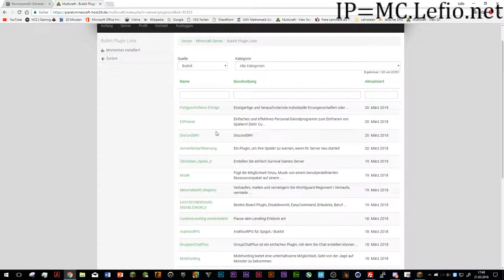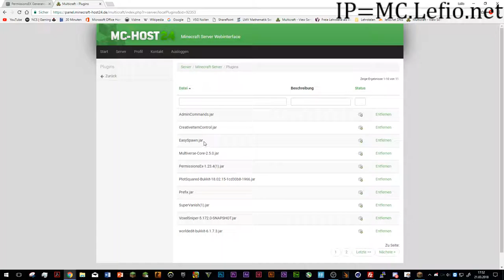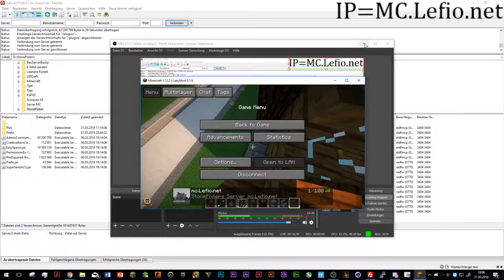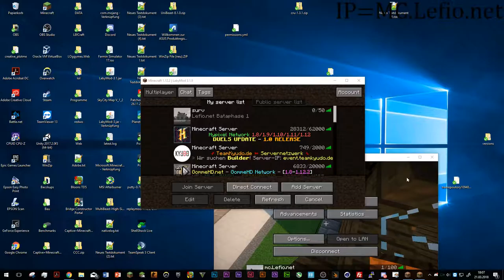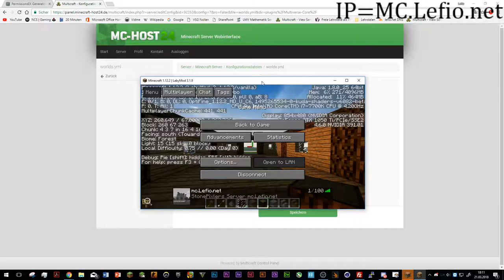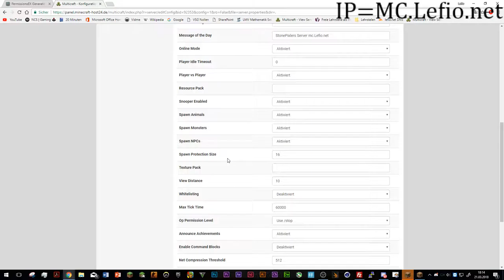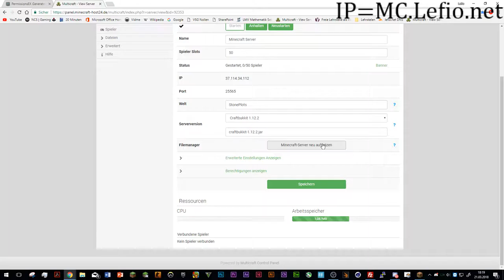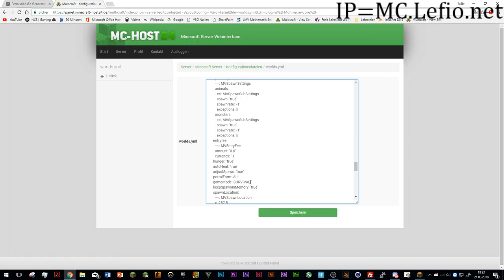Rathhaus Bauen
NCS musik